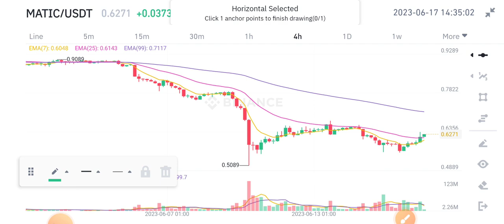Polygon News Today! Matic Price Prediction Analysis